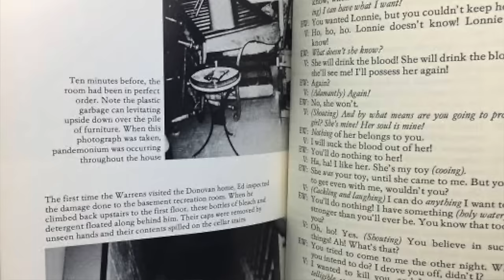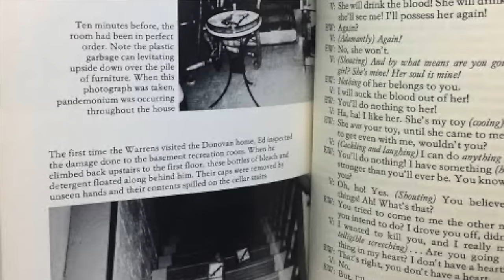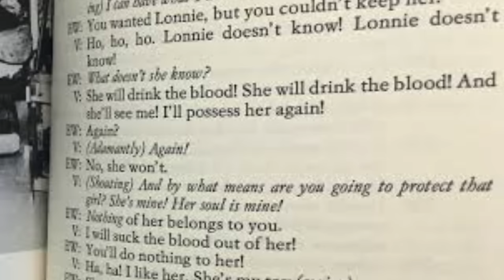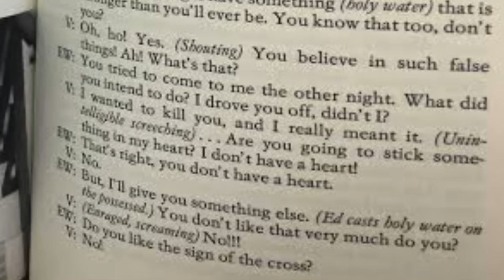Se hizo de un "novio" por la Ouija y eso desencadenó 60 días de actividad demoniaca 👿: caso Donovan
Los quiero :)!